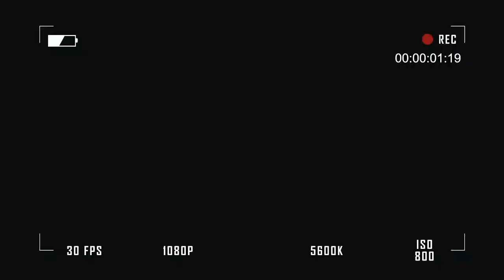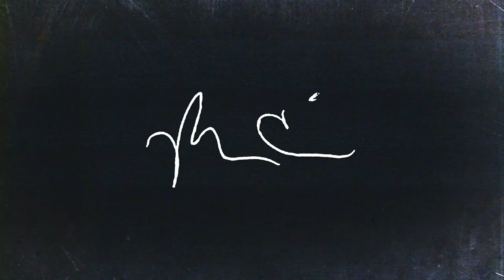We Removed an Engine Without a Hoist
Removing a 1.8L Engine by Hand NO ENGINE HOIST / Motor Disassembly | Chevy Cruze / Sonic
CHEAP ENGINE HOIST!
Turbo Build. T04e eBay Turbo
Murdered Out Intercooler Kit
Turbo Oil Feed kit
Cheap 3" Air Filter
Turbo Stud Kit
Weld in 02 Sensor Bung
$20 eBay Turbo Gauge
2.5" J Bend Exhaust Tubing
Oil Catch Can
2.5" BOV Flange / Pipe
HKS Murdered Out BOV
Universal Exhaust Kit 2.5"
FlowMaster FX 2.5"
Cheap Hi Flow Cat
AEM X Wideband
HP Tuners

Something to note: Keep in mind that I'm just a normal guy who loves cars. I'm not a trained mechanic, although my father was. If something interesting car wise comes up, I try to film it and upload it for entertainment and the "look at what I done" factor. Pat me on the back, or give me a "good game" pat on the butt. These videos are meant to inspire other DIYers.  Working on cars can be dangerous, even life threatening, if the proper cautionary measurements aren't taken.  You also run the risk of damaging your vehicle and or voiding your warranty.  If for any reason you feel like the job is too big to handle, I would suggest consulting with a professional mechanic.